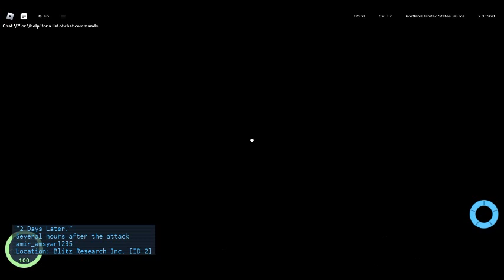Zombie Stories gameplay pt3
Roboxl.